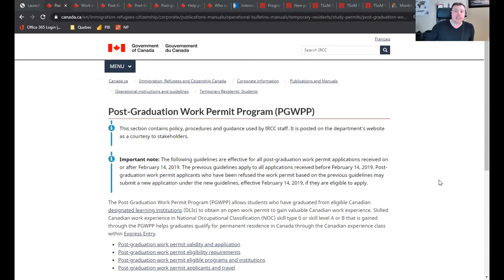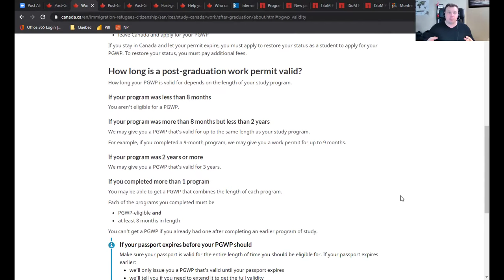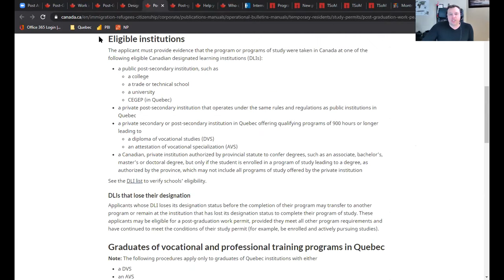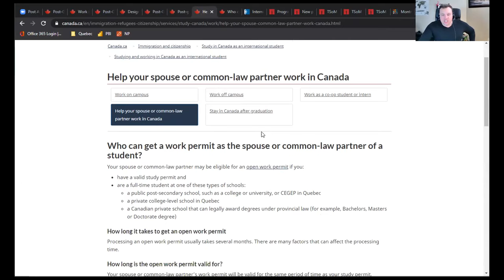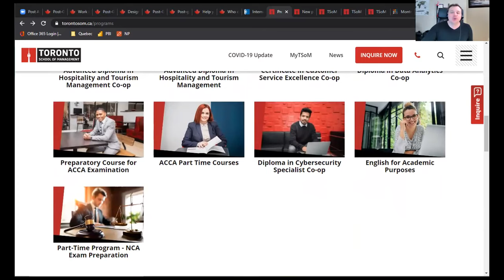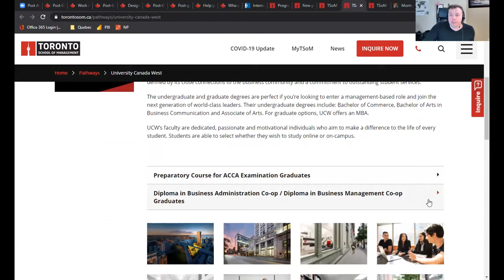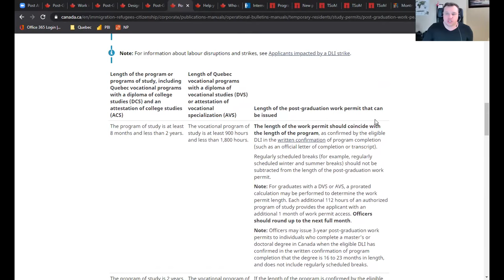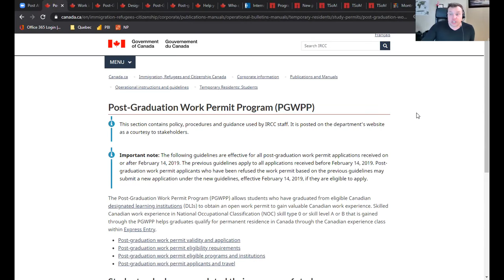PGWP - После дипломное право на работу в Канаде для выпусников и супругов. Измнения и программы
Официальные ссылки на информацию по PGWPP и праву на работу для супругов студентов, а так же новости о праве на работу для студентов-заочников:
- International students will be able to complete entire studies online, from abroad, and still get work permits in Canada
🌃 Скидка на Airbnb - get up to $95 CAD in travel credit. Only for new Airbnb guests
🌱Скидка при заказе натуральной продукции, спортивного питания, витаминов и пищевых добавок на сайте iHerb по моей промо ссылке (промо код CZL9623)
🎁 Кодовое слово «ozon176b6» для получения баллов в интернет-магазине Ozon при регистрации через их приложение